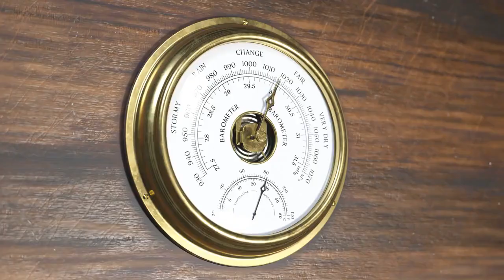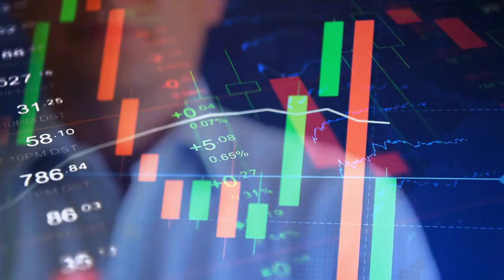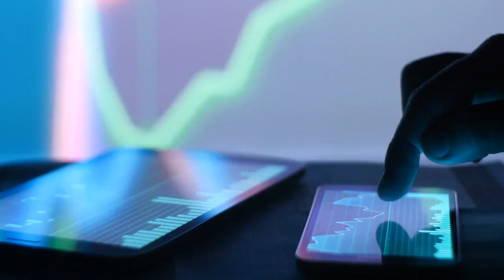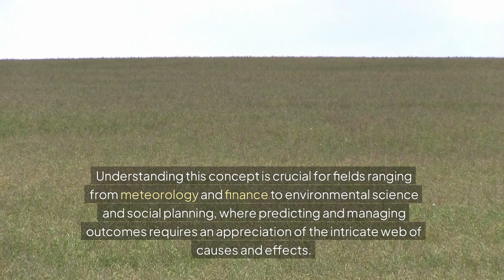The Butterfly Effect Explained: How Small Actions Lead to Big Consequences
Ever wondered how a tiny change can lead to massive outcomes?

Discover the fascinating concept of the Butterfly Effect and how it shapes our world in unexpected ways! From weather patterns to stock market fluctuations, learn how small actions can cause huge ripple effects across different systems. Real-world examples like the 2008 financial crisis and the Arab Spring will show you just how powerful this concept is. Dive into the world of chaos theory and see how interconnected everything really is.